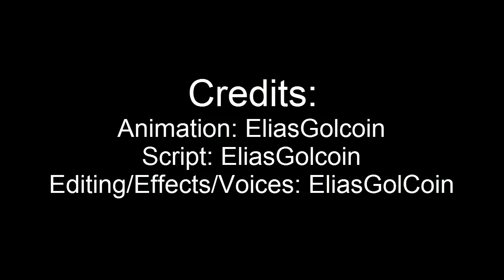Minecraft Animation | Green Screen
Tell me what you think of my chroma key. (btw that is my room.)
I also fixed my flash animations.

Softwares used:
Mine-imator
Adobe Flash
Camtasia Studio 8 (Version 8.1)
Audacity